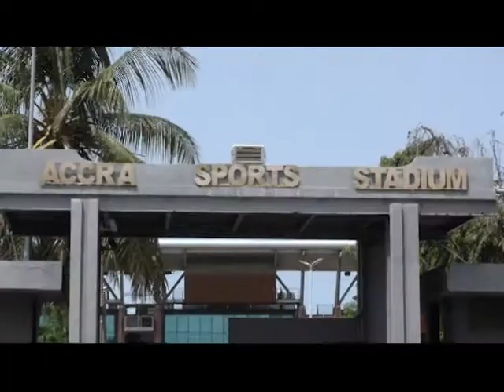The May 9 disaster: 19 years ago on a dark Wednesday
Over the years, football fans, families of the affected persons and survivors as well, continue to preach responsible fan behavior at games. For everything they have experienced, they are better placed to offer an insight on behaving well at games and avoiding living with pain.

Never again? It has been the mantra over the years but do recent happenings give cause to worry that this may repeat itself?